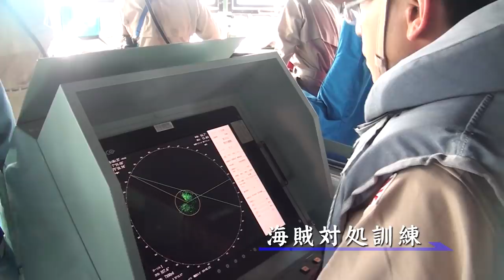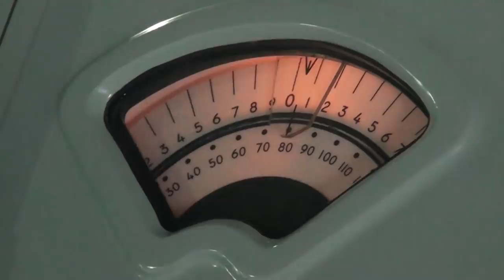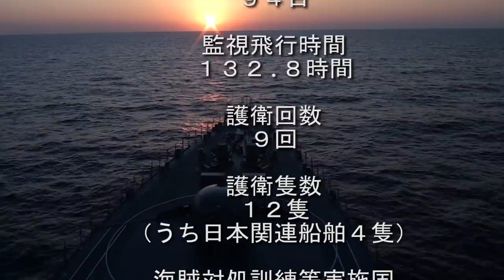【海外派遣】第31次派遣海賊対処行動水上部隊 活動記録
第31次派遣海賊対処行動水上部隊（31th Deployment Surface Force for Counter-Piracy Enforcement）の活動の様子です。

第１護衛隊司令　1等海佐　東　良子
護衛艦「いかづち」艦長　２等海佐　櫻井　敦
航空機 第22航空隊 SH-60K 8407号、8450号
隊員数　約190名、その他海上保安官8名

派遣期間：H30.8.5～H31.2.9（189日）
アデン湾活動日数：124日
区域防護日数：94日
監視飛行時間：132.8時間
船舶護衛回数（隻数）9回（12隻）
共同訓練実施国：インド、パキスタン、ロシアなど